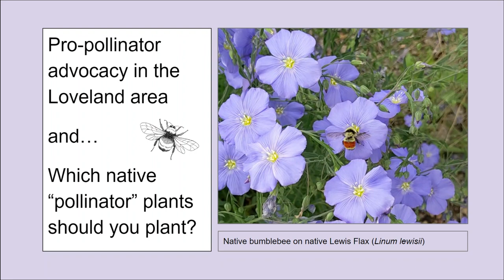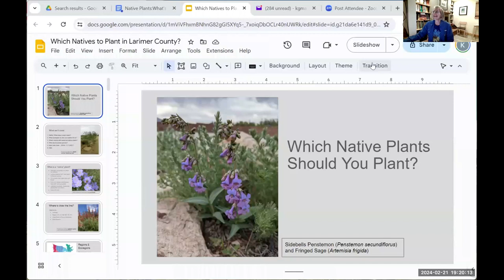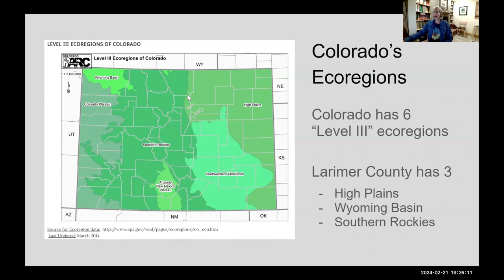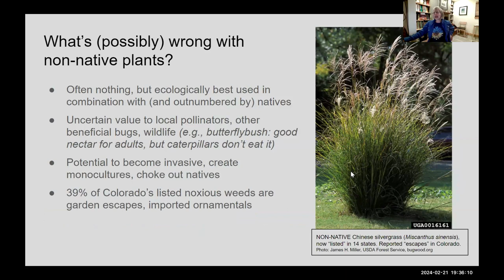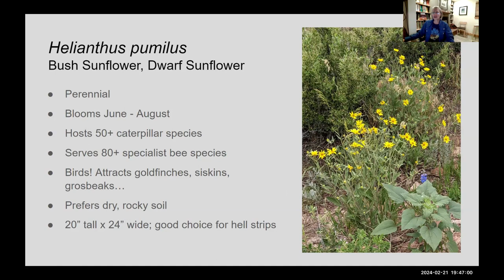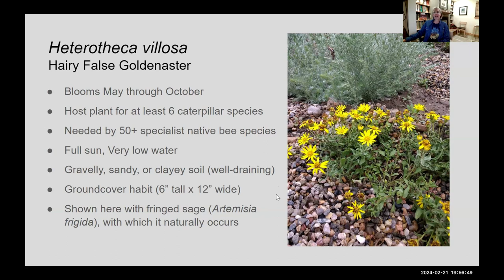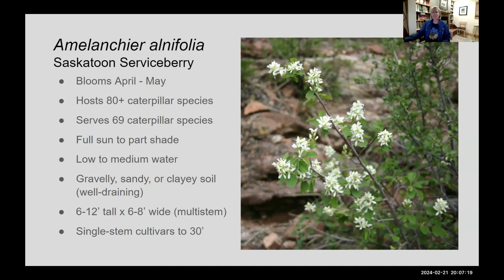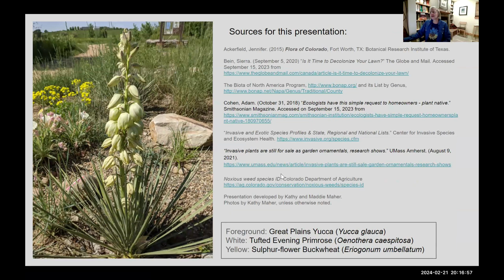Best Pro-Pollinator Native Plants & Pro-Pollinator Action Update, February 21, 2024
LWVLC South Larimer Discussion Group: Get the "buzz" about pro-pollinator action and advocacy in south Larimer County, lots of ideas and advice about what to plant in your south Larimer County yard this spring, and get your native-plant gardening questions answered. LWVLC members Cindy Linafelter and Kathy Maher will provide a rundown of recent and upcoming pro-pollinator activities in the Loveland area and information on the benefits of choosing hyper-local native species for your gardens and landscapes, the problem with planting non-native plants, and the importance of including host and keystone native plant species in your yard.